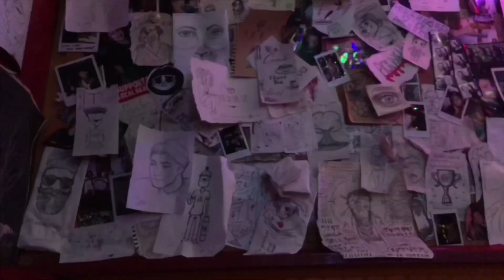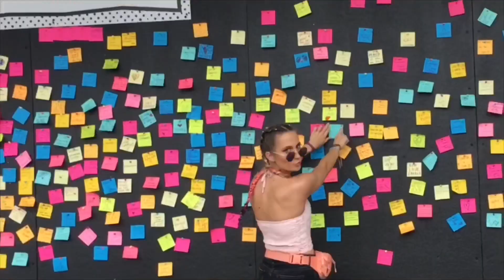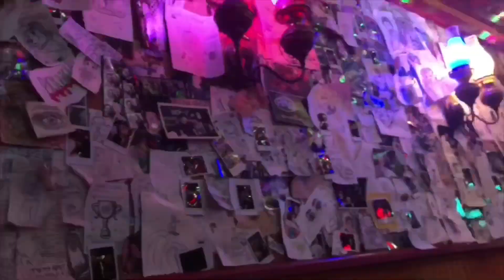I FINALLY DID IT 😱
Hey what’s up you guys! It’s Vic here finally posting this video. I wanted to start this new journey and bring you all with me. I’m so excited!

Song intro was created by my amazing friend Vitaliy. Check him out on SoundCloud!

About Me:
Hey! I'm Victoria Kospin. I am just a girl living my life trying to make sense of it all, sharing my experiences and what not with you all for something that might be entertaining or maybe helpful. So cheesy, but I am here to hopefully put a smile on your face.
Thank you for joining me on this journey! Xoxo, Vic